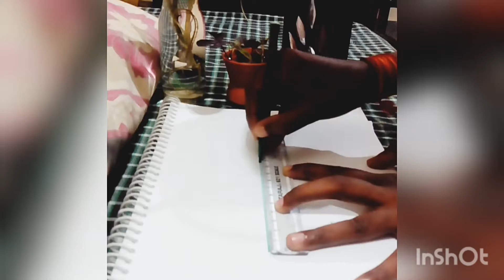Interesting 3D illustration art / 3D drawing